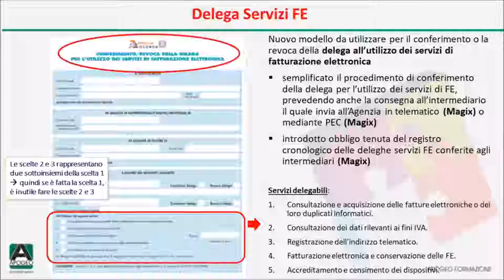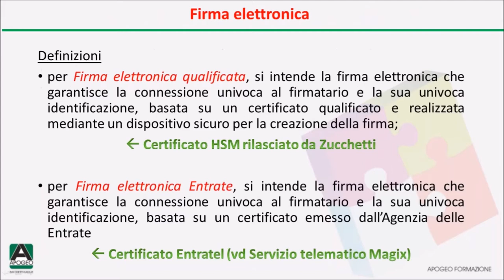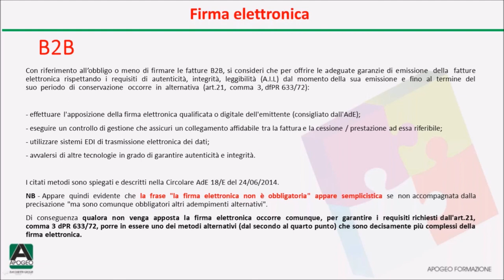Fatturazione Elettronica - Parte Generale (DOMANDE)